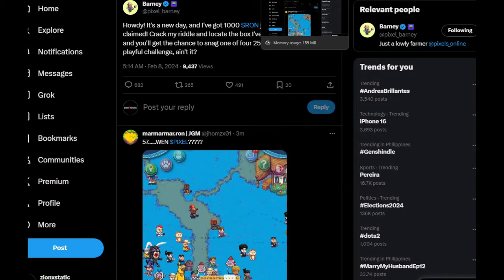WEN $Pixel Day 15: 1000 RON Giveaway!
Talk To Barney
Get the Daily WEN
He will give you a Riddle.
7 x 7 + 8 = 57
Go to land 57
Get the Box on the left side
Don't forget to insert your WEN in Terravilla.
-VISIT OUR LAND at 242!-
 zionxstatic